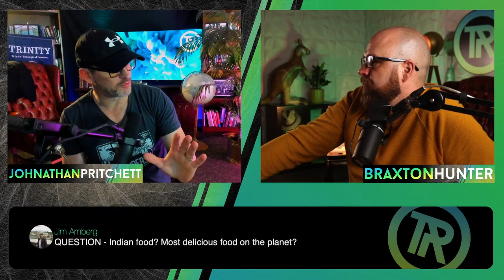Braxton and Johnathan Discuss Indian Food and Lean Bulking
Help us out and get ebooks, seminary-level courses, extra episodes, and more